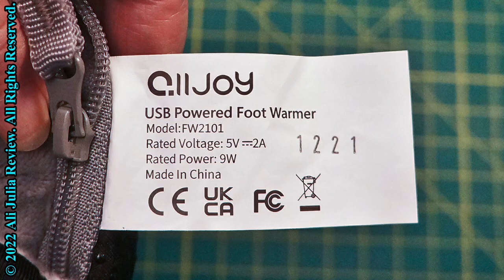ALLJOY Foot Warmers, USB Electric Heated Pad Feet Warmer (product review)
My feet get cold in the winter, and I have purchased various things to keep them warm. I like this foot warmer because it generates comfortable heat, not too hot, that becomes uncomfortable over a short period of time.

The feet warmer is sized 13.5" x 14", so you have to keep your feet very close together. I would have liked it to be a little wider for a more comfortable leg position.

The unit is controlled with one button and has three temperature levels: red setting 134°F, yellow 126°F, and green 115°F (note that the Amazon description has the settings backward). The heating element is just on one side of the pocket and is removable so that the outer pocket can be washed. Zipper separates the warmer into two separate pieces. There is a 2-hour auto-shutoff.

The foot warmer is powered by a standard Type-C USB cord. The cord in the package is 5 feet long. The power outlet is on the right side. I have to use an extension cord to use it.

You can find on Amazon for under $35 by following this